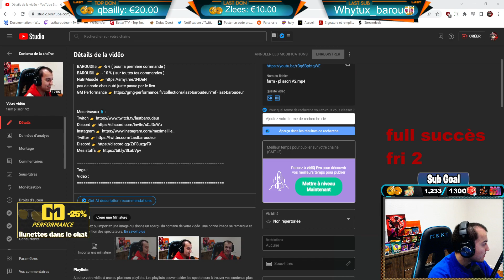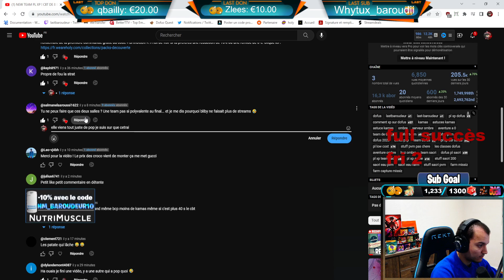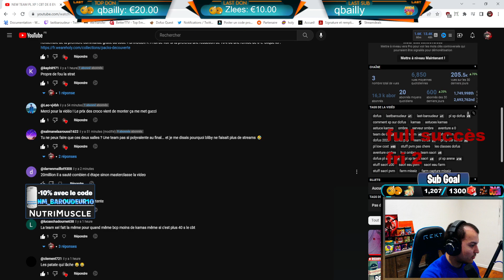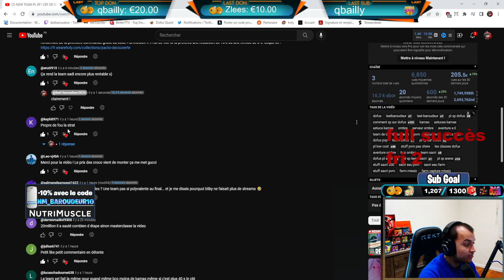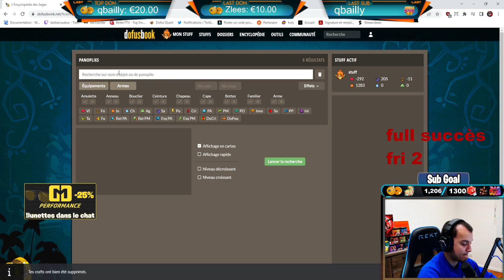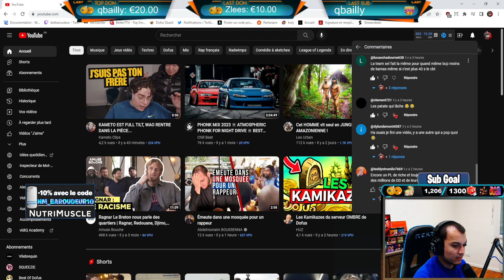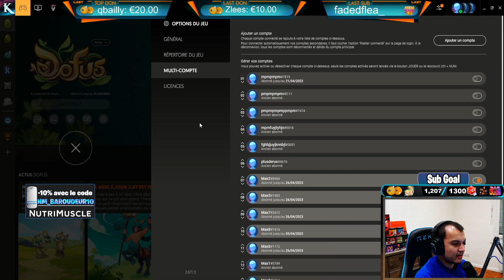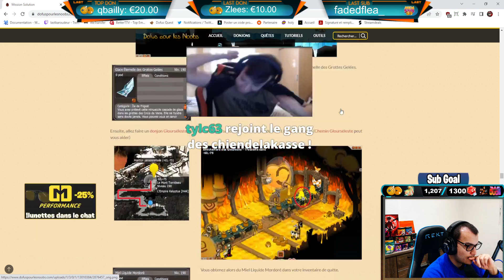AVENTURE SUR OMBRE JOUR 17 #1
Mes partenaires ✔️:
pas de code chez nutri juste passe par le lien